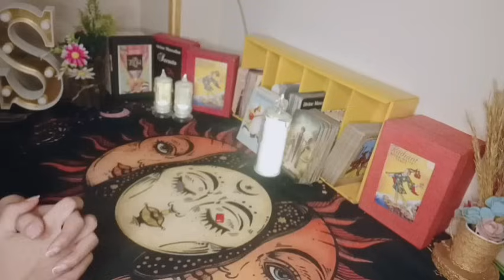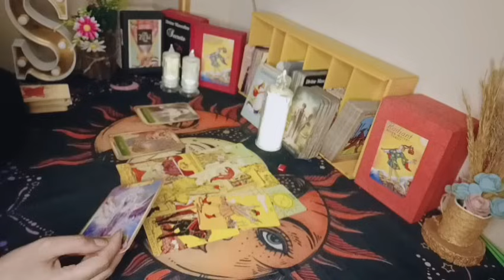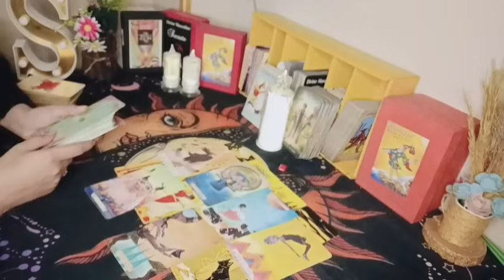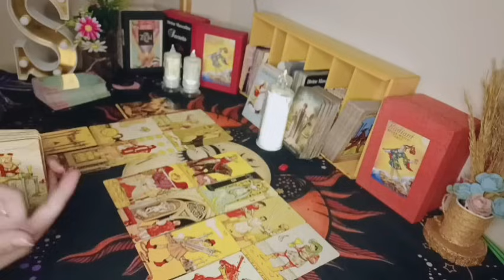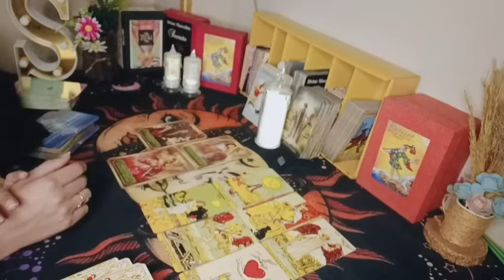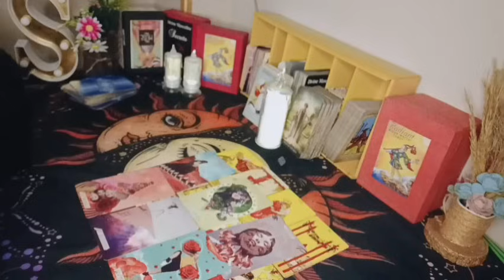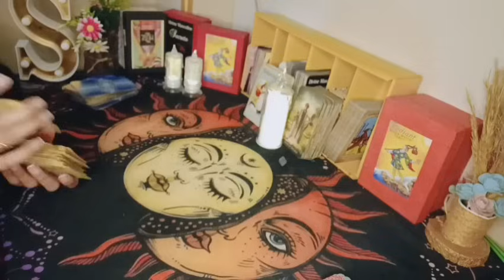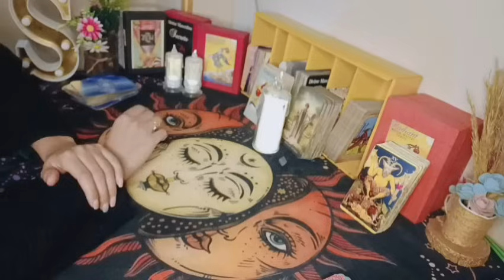مواصفات زوجـِك👮🏻‍♂️💍المستقبلى بالتفصـيل❤مين هوتعرفيه ولالا عمله مكان اللقاء للسناجل بس قراءه مجانيه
كراش

  الاختار من مجموعتين

 المجموعه الاولى 🌼 أ ل ظ د ت ش غ ح م ى ق ض ج ن

المجموعه الثانيه 🌹 ب ز ص ف ر ه‍ خ س ك و ث ط ع ذ

تاروت فارسی فال تاروت احساسی من القادم تاروت من القادم في طريقكم  القادم في طريقي#تاروت_جديدمين بيراقبك في السرتاروت فال تاروت مجانی تاروت آنلاینفال روزانهfarsi tarotفال آیندهفال احساسیtarot farsi